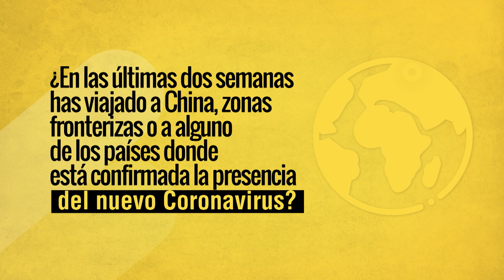COVID19 Medidas [Promo] Telemedellín